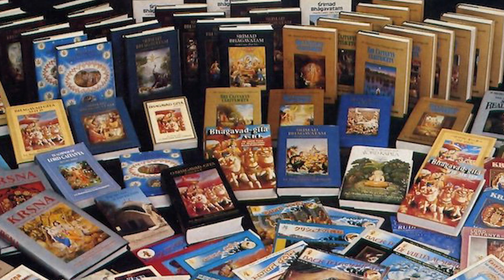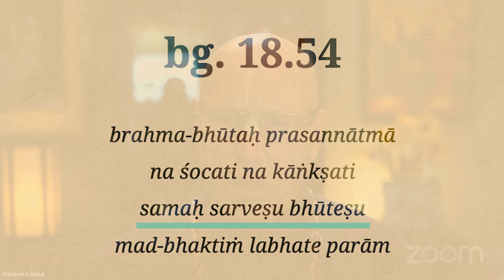Discovering the Self: A Journey Beyond the Body by Vaisesika Dasa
In my quest for self-understanding, I've realized that I am more than my physical form. Observing my own thoughts and body, I see that I am the consciousness animating them. This self-awareness, beyond mere material existence, brings a profound joy and a realization of our true spiritual nature. As spiritual beings, we are inherently joyful, free from the limitations of material desires. This understanding transforms how we relate to ourselves and the world, recognizing the universal consciousness we all share.

Please join Vaisesika Dasa to learn simple, and time-tested methods to attain Spiritual Fitness based on authorised Yoga Wisdom Texts and the secrets of the master teachers.

VDA Digital Team

About Vaisesika Dasa: Vaisesika Dasa is veteran monk, author, and spiritual guide, travels throughout the world sharing knowledge gained from four decades of bhakti-yoga practice and dedication to spiritual entrepreneurialism. Speaking at corporations, universities, and nonprofits, he teaches universal principals of personal spiritual development. Renowned for his wisdom and inspiring speech, Vaisesika Dasa has a way of making ancient yoga wisdom and practices relevant and accessible.